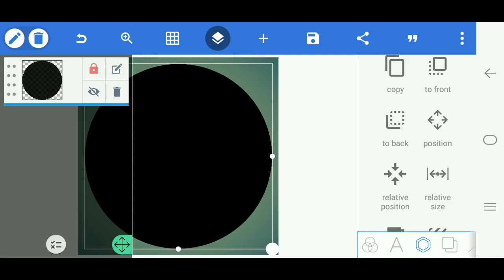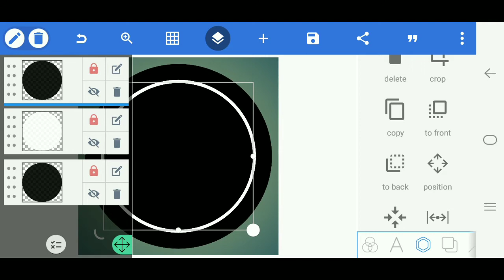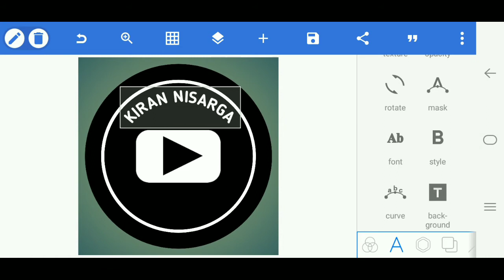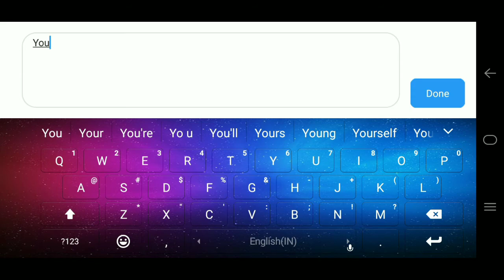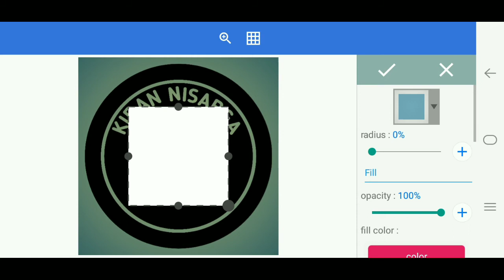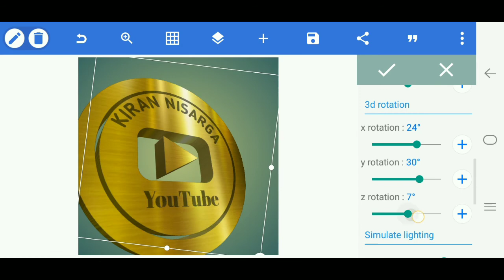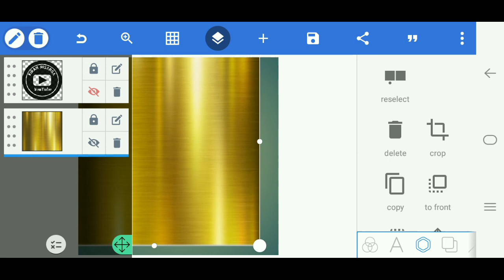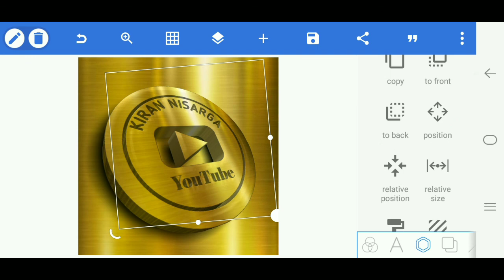New LOGO # new trick # Best logo # Best trick